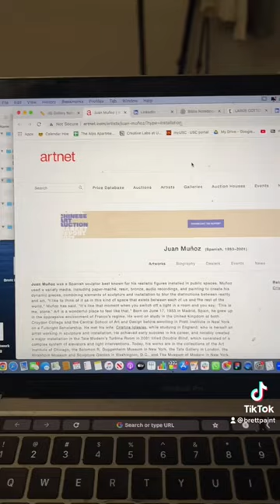Why I pay thousands to go to art school